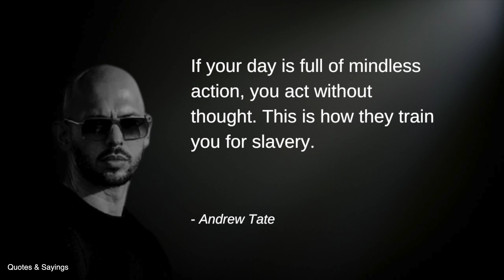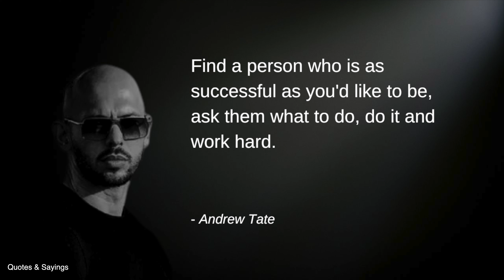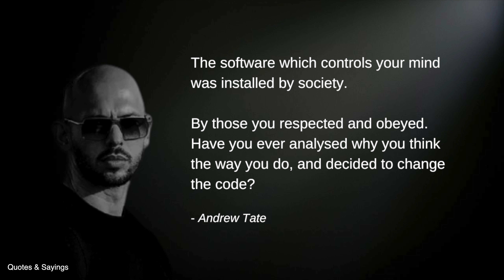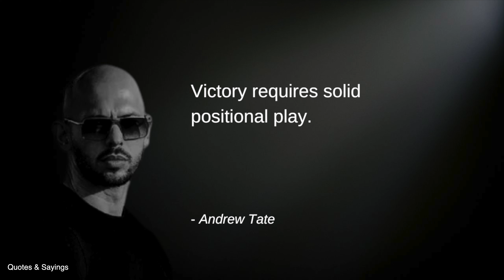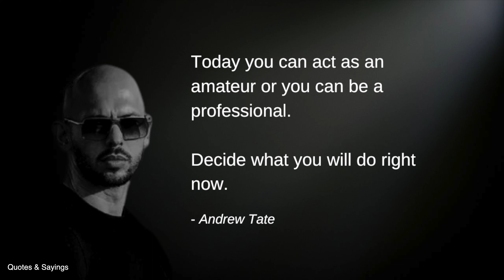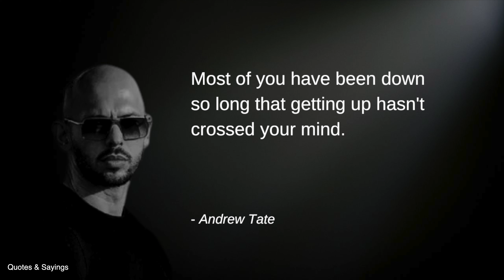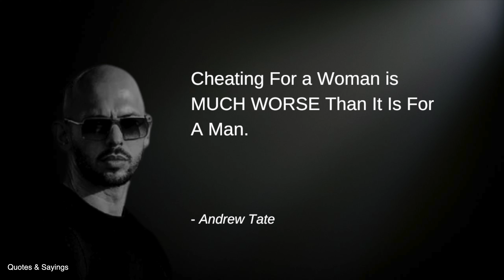40 Andrew Tate Quotes on Life. Do you agree?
Emory Andrew Tate III is an American-British internet personality and former professional kickboxer. Following his kickboxing career, Tate began offering paid courses and memberships through his website and later rose to fame following a move to influencer marketing.
The Multimillionaire had his Instagram and Facebook accounts removed after sharing his views online

Born: 14 December 1986 (age 35 years), Washington, D.C., United States
Height: 1.9 m
Parents: Emory Tate
Nationality: American, British
Genre: Dance/Electronic
Siblings: Tristan Tate, Janine Tate